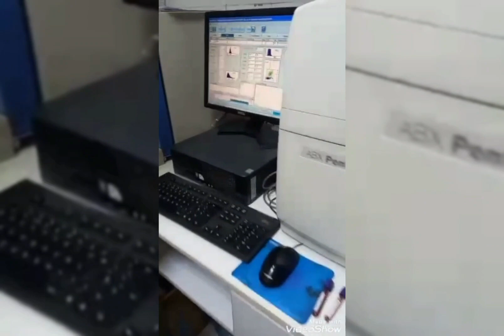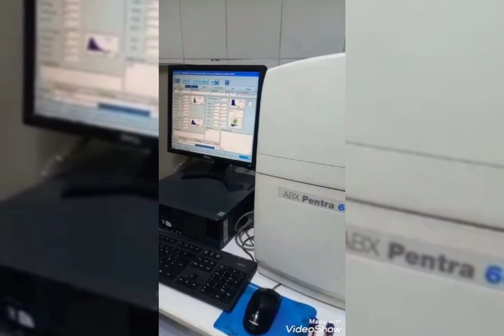بيروت - دعوة لعمل أبحاث عن الحجامة